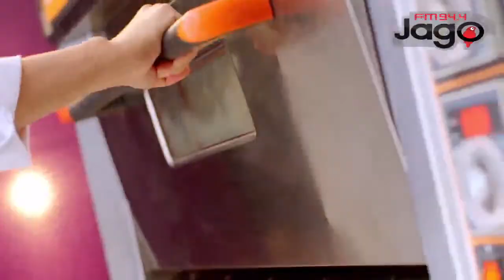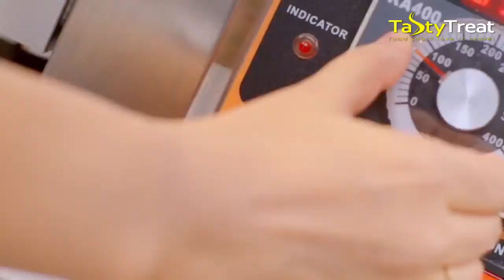“PRINCE MAHMUD” Exclusive Interview with Tanvir Tareq | Raat Adda Season-2 | JAGOFM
Show Name: Raat Adda
Host Name: Tanvir Tareq
Time: 10pm-12am
Every Monday